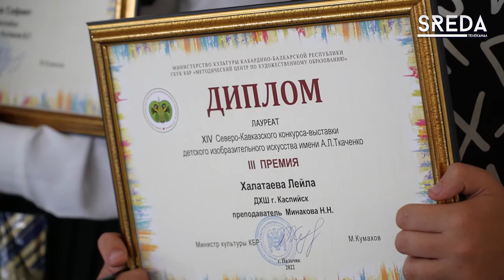Выставка ДХШ в честь своего 50-летнего юбилея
Вчера в первой галерее «Русгидро» прошла ежегодная выставка детской художественной школы. В этом году она приурочена 50-летнему юбилею детского учреждения.

Выставка будет проходить в галерее в течении месяца, поэтому любой желающий может посетить ее и насладится искусством юных талантов.

Подробнее о мероприятии смотрите в нашем сюжете